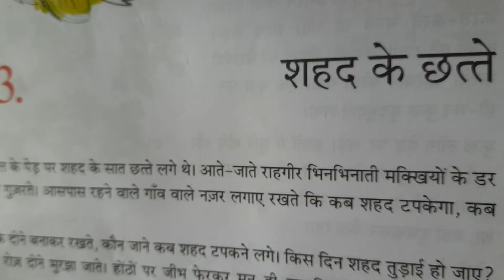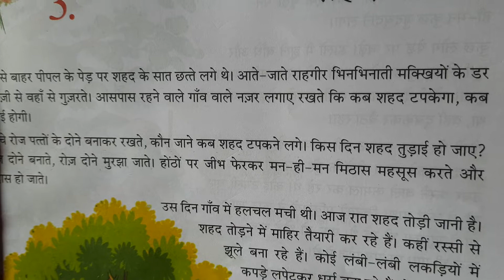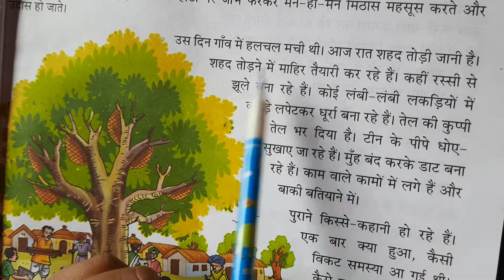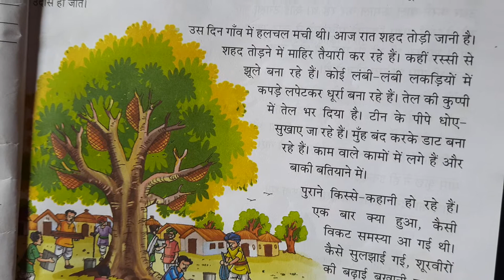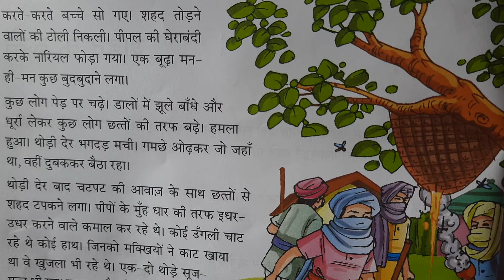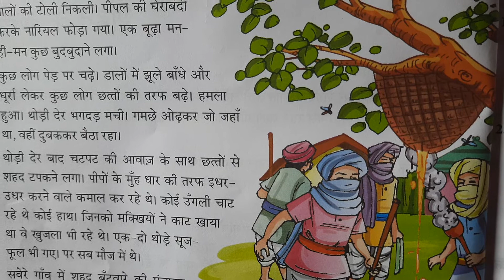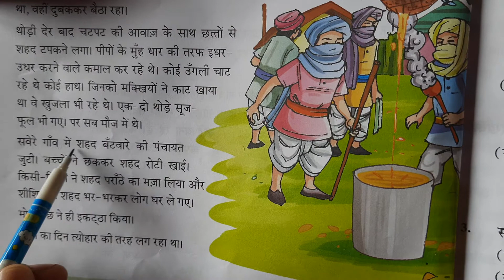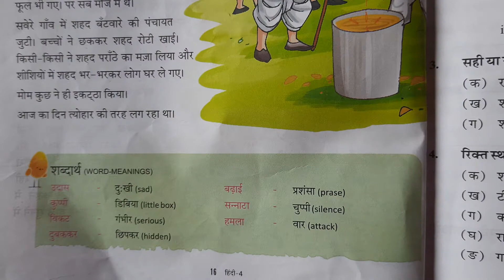Hindi Class-IV(Eng. Medium)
Ch -3 शहद के छत्ते( phase-1)